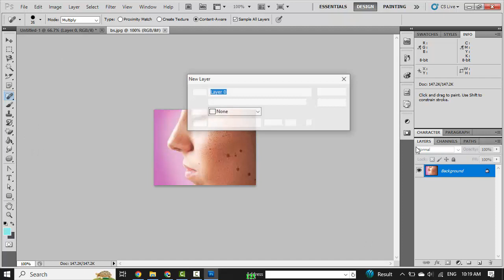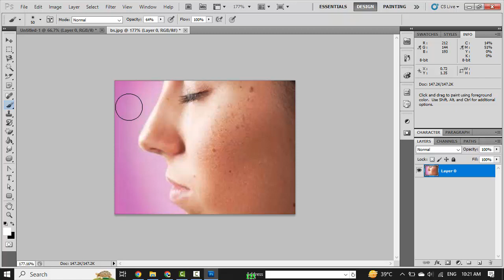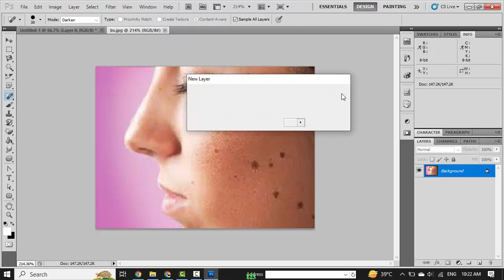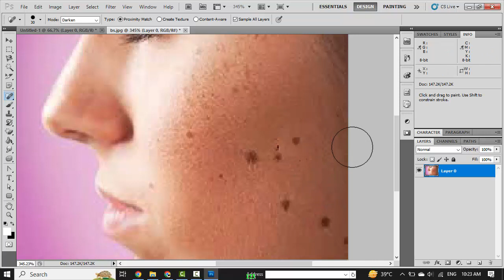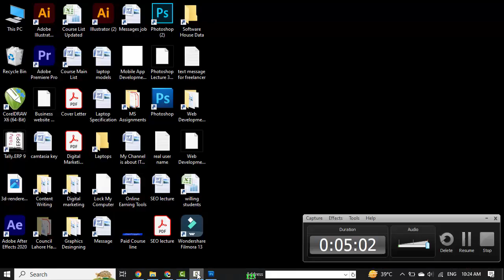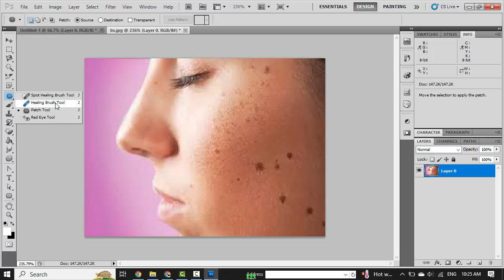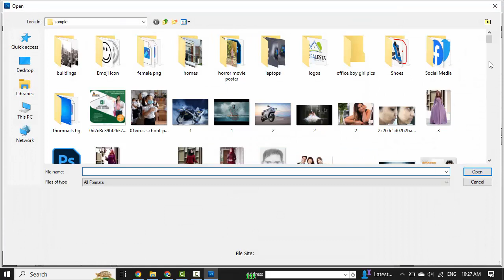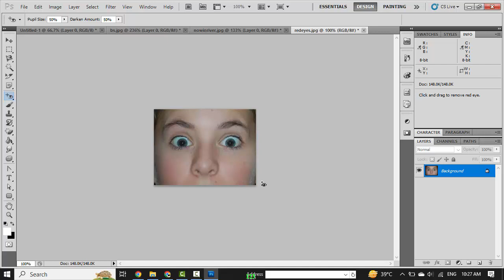Adobe Photoshop Lecture 5 || Spot Healing Brush Tool || Creative Institute of IT, Multan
GOOD NEWS!
Dear Students,
We are offering you the Best professional Computer Courses.
Training Programs (6 Months | 1 year | 2 Years)
•         Web | Soft | Apps | Digital Marketing | Graphics | MS Office
•         Networking | CCNA | CCNP | CCIE
•         Languages | Spoken English | IELTS | Chinese
•         Amazon | eBay | Shopify | Wix | Woo Commerce
•         University Projects: PHP | C#.NET | Android Apps
•         Accounting | Computerized Accounting and much more...
Regular | Weekend | Online Classes worldwide with valid certifications

adobe photoshop cs5,adobe photoshop,photoshop cs5,photoshop cs5 basic for beginners,adobe photoshop cs5 tutorial,adobe photoshop cs5 online course,adobe photoshop cs5 2021,learn adobe photoshop cs5